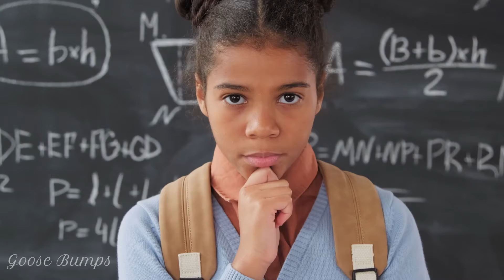Helen Keller Story in hindi | Inspirational Story | Never give up Attitude | Goose Bumps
To mark 52 years since Helen Keller's death, we take a look back at her remarkable story. At only 19 months old, illness left Keller blind and deaf.

Helen Keller -the story of my Life
Helen Keller story in hindi
helen keller story

Deaf-blind author and activist Helen Keller overcame incredible odds to become an international champion for the disabled.

we are trying to describe the short story of helen keller success life .
i hope my all viewer are liked it so much.